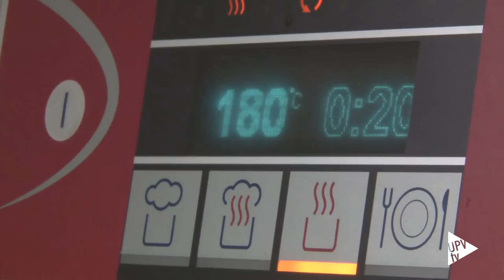Bizcochos más saludables con productos andinos (quinoa, guisantes...) - Noticia @UPVTV, 19-09-2016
Saborear un bizcocho será más saludable si la receta incluye quinoa, guisantes, zanahorias y tocte.

Sana y deliciosa. La propuesta es fruto del trabajo desarrollado por investigadores de la Universitat Politècnica de València y la Escuela Superior Politècnica de Chimborazo en Riobamba, Ecuador.

Así que, los científicos decidieron sustituir parcialmente la harina de trigo por harina elaborada con productos típicos de la zona andina. La fórmula incluye: un 52% de quinoa; un 22% de guisantes deshidratados; un 25% de zanahoria deshidratada y un 1% de tocte.

Analizados el color, la porosidad y textura – también, las características de los bizcochos – los investigadores no detectaron diferencias.

Eso sí, lo más destacado es que la mezcla utilizada mejora la calidad proteica y el perfil de aminoácidos de aquellos bizcochos que son elaborados con harina de trigo.

Bizcochos; galletas; bebidas tipo batidos; diferentes clases de panes y barritas energéticas elaborados con cultivos tradicionales de la región del Chimborazo. Una delicia para el paladar con la que fomentar el desarrollo local de esta zona ecuatoriana.